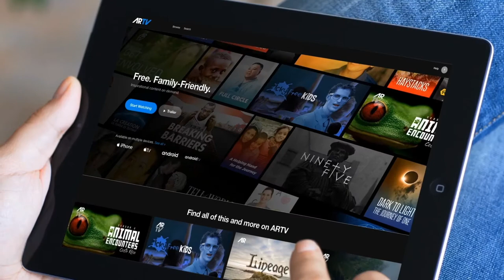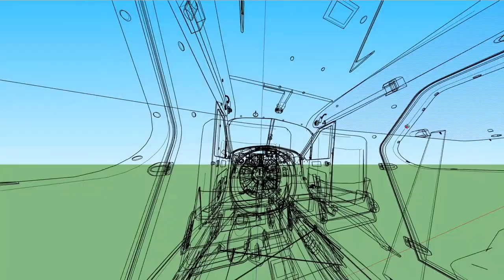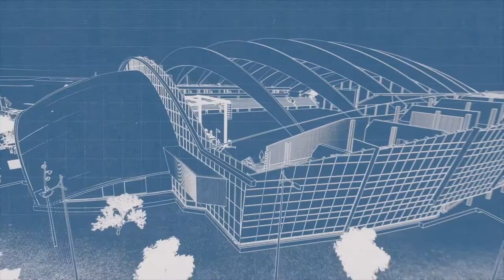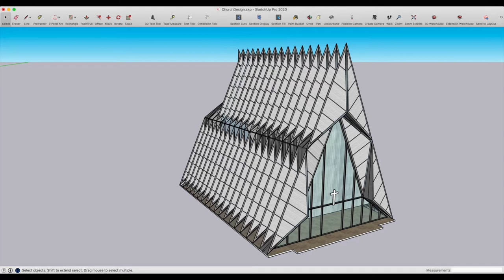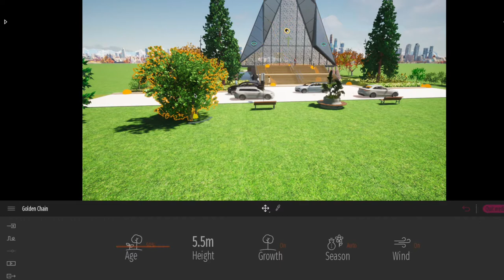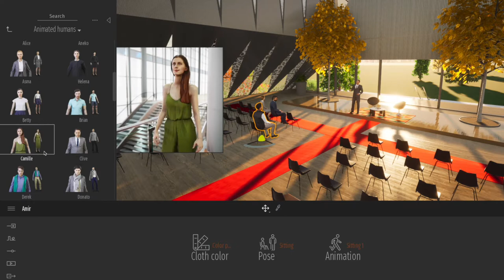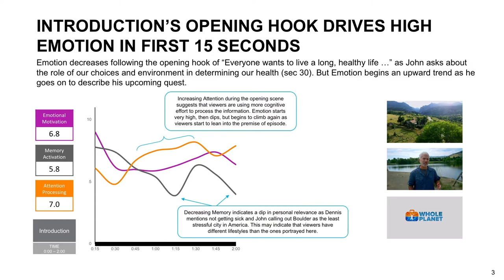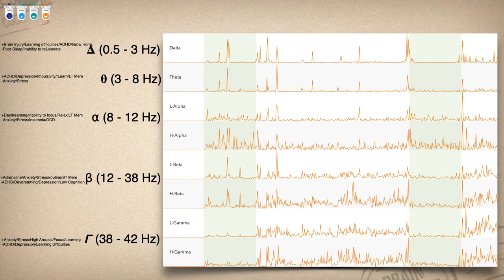AR Media Lab's Presentation for Hyve International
AR Media Lab's Presentation for Hyve International (for Nov 22 @ 03:00 EST)